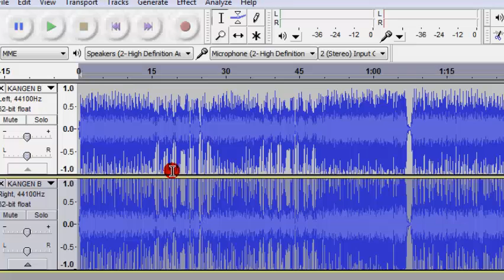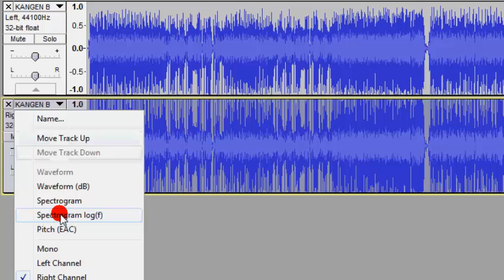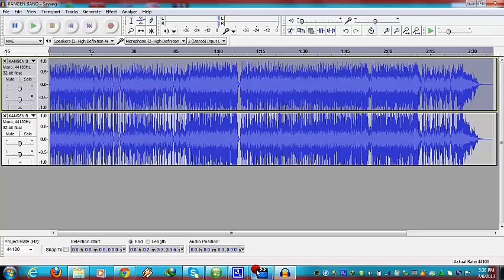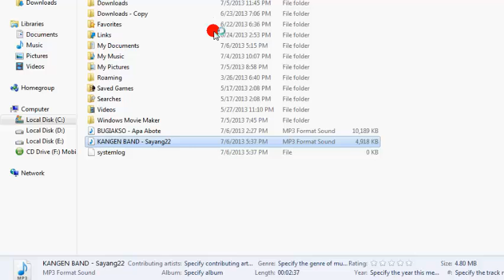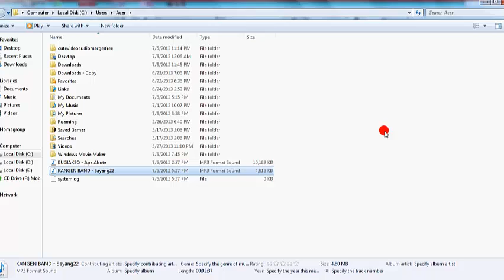Cara Membuat Lagu Menjadi Karaoke dengan Audacity (Part 1)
EDITING VIDEO BY SABADI

Cara Membuang Vokal Lagu Di Mp3 Menggunakan Audacity

BackSong by :
- The World Will Break - Mystical, Hypnotic and Peaceful

jika blm mengerti, comment !!